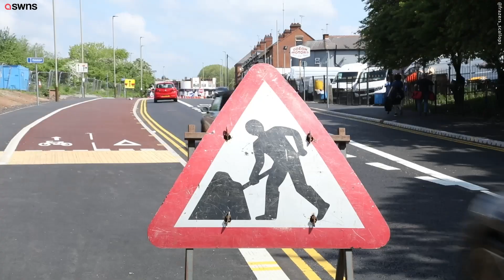"We're fuming over council's confusing £10m road and cycle lanes" | SWNS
Locals are fuming over a council’s confusing new road lanes which cost £10million, saying it looks like a “magic eye picture”.

The markings include a two-way cycle lane, a bus lane in the middle of the road, double yellow lines, a partial filter lane and a path for pedestrians.

The work on Fosse Road North in Leicester is part of a major overhaul of the main route into the city costing a total of £10.4million.